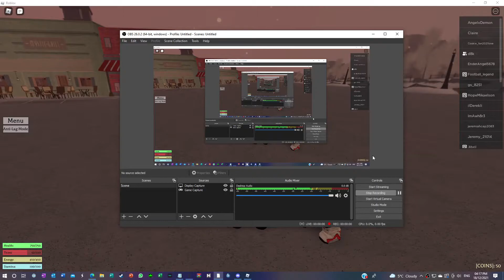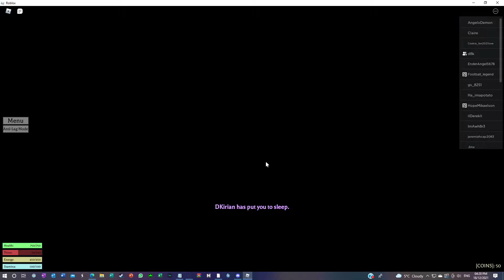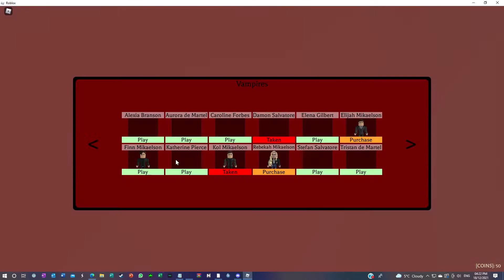Roblox mystic falls!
Today I did my first video on Roblox mystic falls